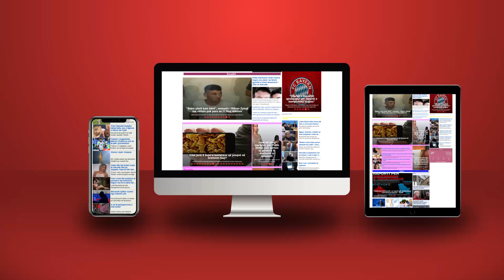Si u rrëzua kalaja prej rëre e “strategjikut” Rama përballë Albin Kurtit